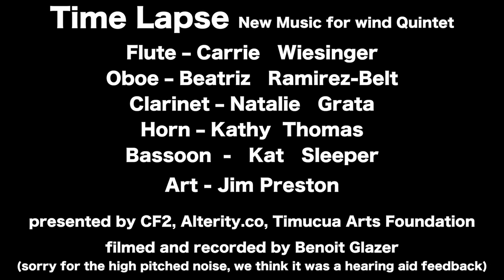David MacDonald - Stumpery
The Alterity Wind Quintet performed a concert of new music from Central Florida Composers Forum members at Timucua in October 2017.

Art by Jim Preston